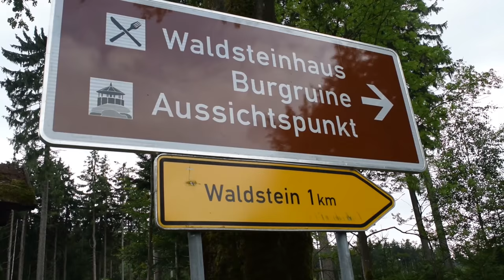Mystery Nature X - Der Teufelstisch (Folge #2 Teil 1/2)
Und spannend geht es mit einer neuen Folge weiter...

Nimm all deine Neugier. All deinen Mut. Alles woran du glaubst. Und multipliziere es mit X. Erkenne die ganze Wahrheit schärfer als jemals zuvor. Denn man sagt das in jeder Sage eine Körnchen Wahrheit steckt soll, ist dem wirklich so? Mystery Nature X wird der Wahrheit auf den Grund gehen und die Geheimnisse um uralten Sagen untersuchen und schickt zu diesen Zweck den Invastigator Sven los um diese Geheimnis zu lüften. In diesem ersten Fall geht es um die Sage des Oberfränkischen Teufelstisch, auf dem der Feilenhauer von Weißdorf mit den Teufel mit eisernen Karten gezockt  haben soll. Was ist wirklich an der Sage dran? Das erfahrt ihn in dieser Folge.

WWC auf Facebook, Twitter und google+